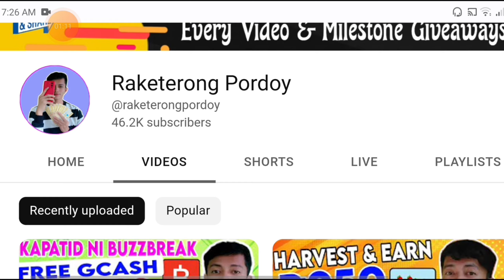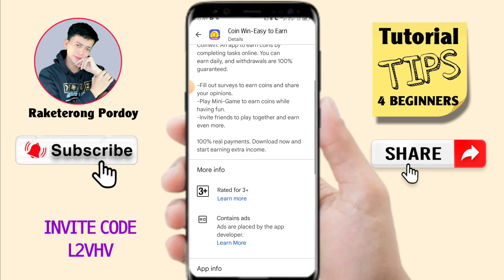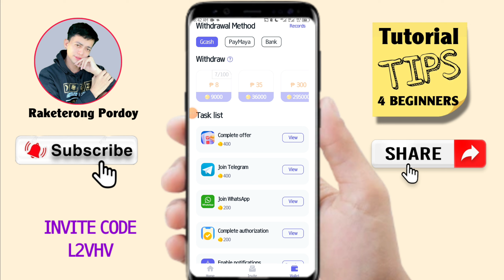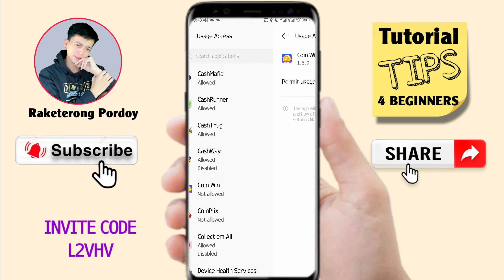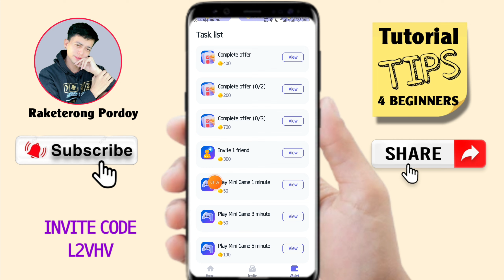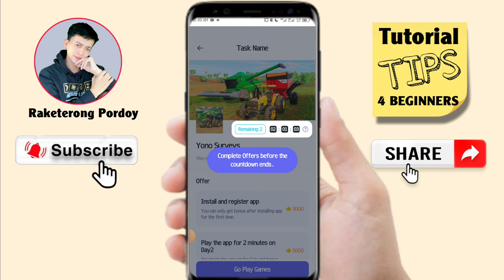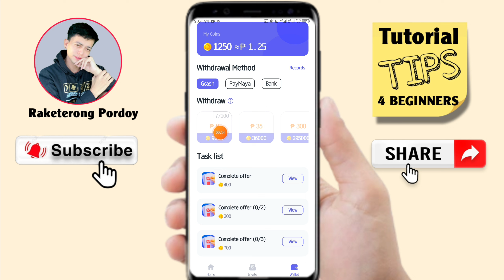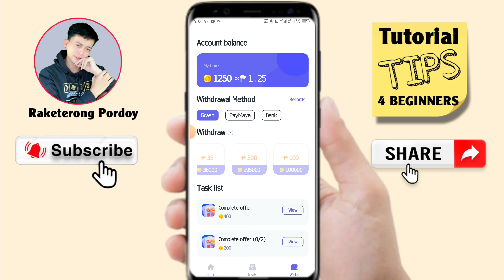New ₱8.00 Per Task: Direct Gcash Withdraw | Earn Free Gcash Legit Paying Application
🚨Nasa PINNED COMMENT ang download or registration link sa APP na nasa video.
All of the information is subjected to change. These mentioned platforms may stop operating or paying users at any given time. Viewers must conduct their own research, before joining these platforms and decide at their own risk.